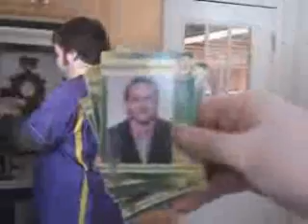Making Flan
Rather, an attempt at